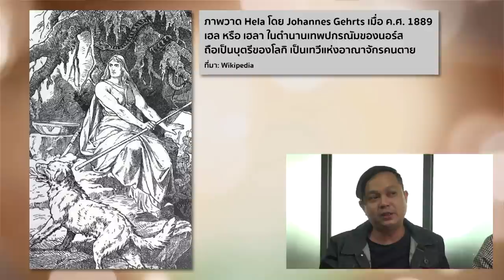ปมหญิงร้ายในภาพยนตร์และการ์ตูน Superhero | หมายเหตุประเพทไทย #190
หมายเหตุประเพทไทยสัปดาห์นี้ชานันท์ ยอดหงษ์ และศิริพจน์ เหล่ามานะเจริญ พูดคุยกับภาวิน มาลัยวงศ์ อาจารย์คณะศิลปศาสตร์ มหาวิทยาลัยธรรมศาสตร์ ถึงปมภายในตัวละครร้ายที่เป็นผู้หญิงในภาพยนตร์และการ์ตูนแนว Superhero โดยเฉพาะ Hela จากภาพยนตร์ Thor: Ragnarok (2017) ที่สวนกระแสเข้ามามีพื้นที่ในภาพยนตร์และการ์ตูนคอมิกส์ที่เป็นพื้นที่ครอบงำของผู้ชาย นอกจากนี้พล็อตเรื่องของ Hela ยังไปได้ไกลโดยเป็นตัวร้ายที่ร้ายได้สุดๆ ไม่ต้องเป็นตัวละครแบบเดี๋ยวดีเดี๋ยวร้ายแบบ Jane Foster หรือ Cat Woman

นอกจากนี้ Hela เองก็ไม่ต้องพึ่งปมความขัดแย้งช่วงชิงในครอบครัว หรือสืบทอดความสามารถพิเศษมาจากตระกูลแบบ Wonder Woman ฯลฯ อะไรเป็นแรงจูงใจผลักดันตัวละครแบบ Hela ติดตามได้ในรายการหมายเหตุประเพทไทย